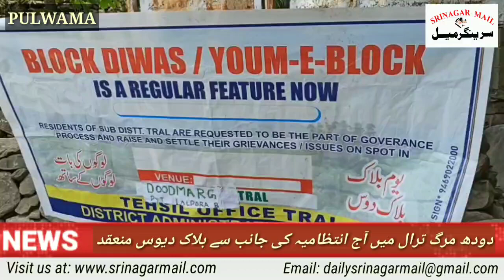دودھ مرگ ترال میں انتظامیہ کی جانب سے بلاک دیوس منعقد